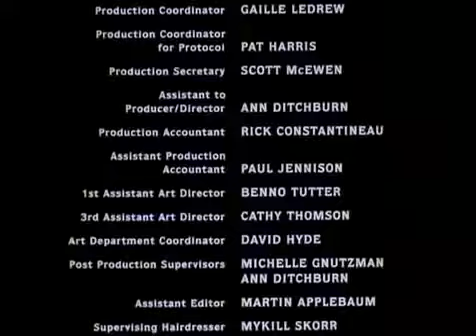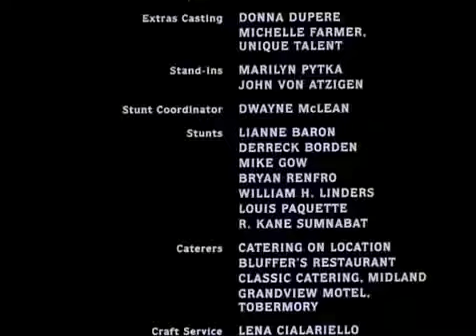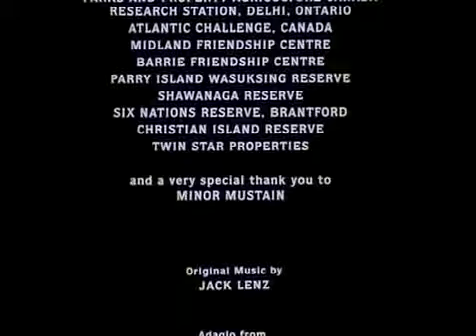POCAHONTAS - film western